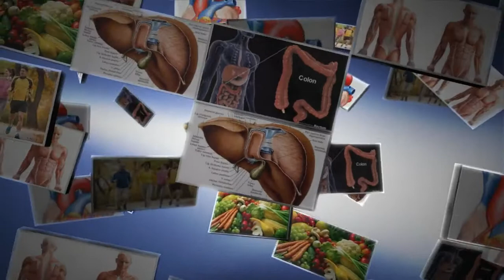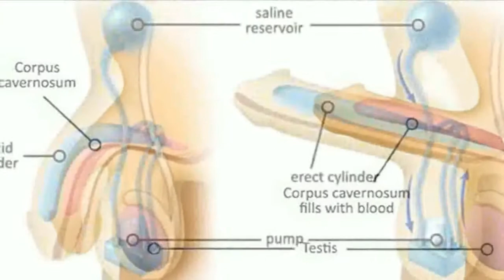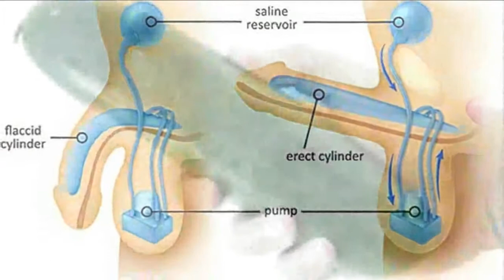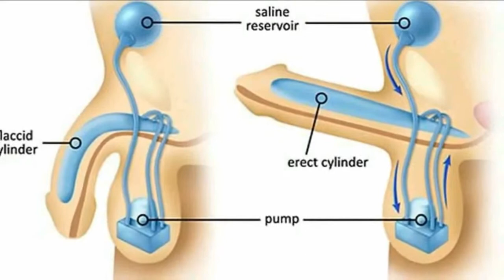MAGICAL NATURAL VIAGRA IF YOU LIKE TO HAVE LONG AND FANTASTIC HARDER ERECTIONS USE THESE PRODUCTS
you must see it!!

1.This Is Why Your Legs Cramp At Night , And How to Stop it From Happening Ever Again

sory i can`t answer the question